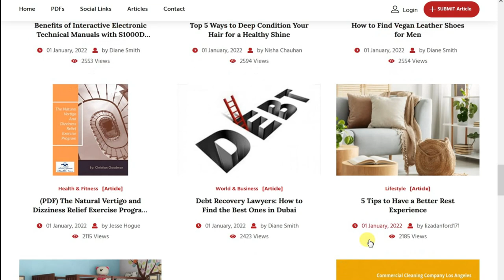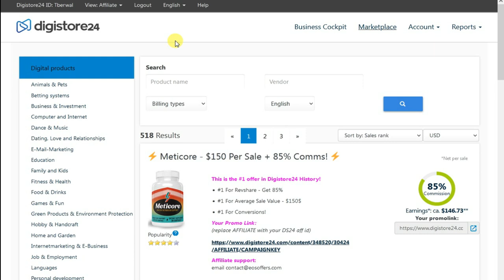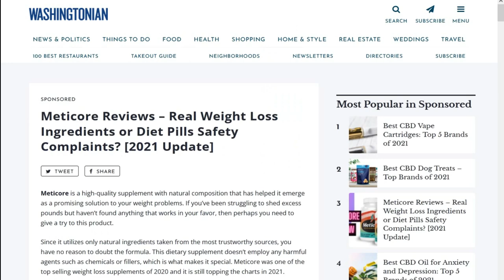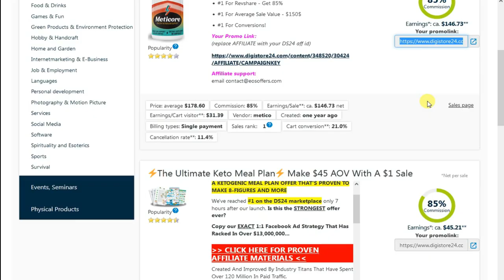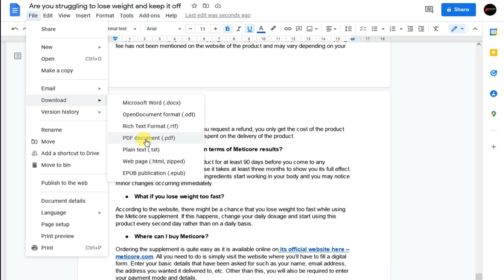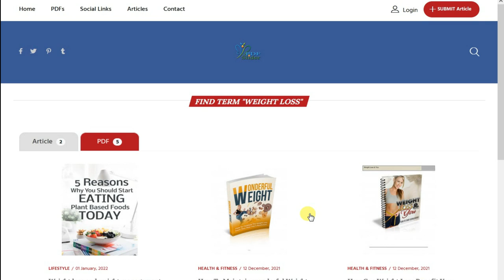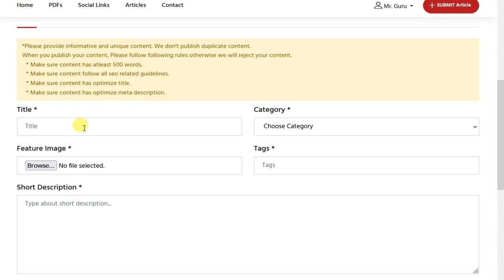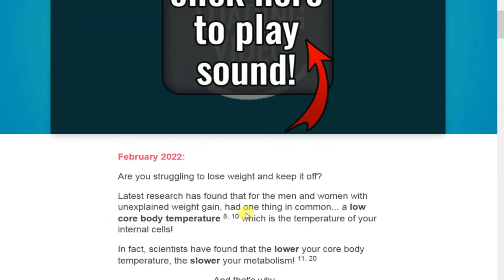Very Low Competition And High Earning Opportunity | Affiliate Marketing For Beginners Tutorial HINDI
GET Ahrefs In Rs. 299 :

OUR RECOMMENDATION

आवशयक सुचना :
धन्यवाद